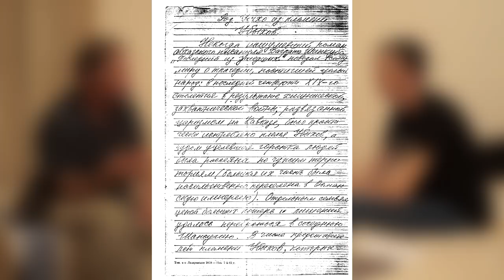О научном исследовании убыхов (Часть 2)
Помочь развитию канала:
Интервью с историком Андреем Сергеевичем Кизиловым о научном исследовании адыгского субэтноса убыхов, их современном состоянии и сложностях продвижения свежего научного материала, а также восстановления культуры и языка убыхов.